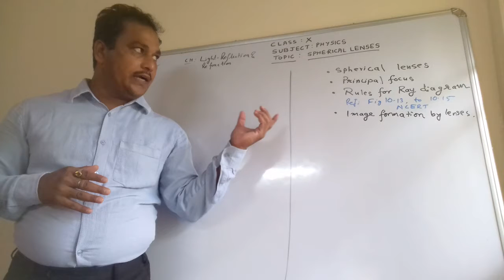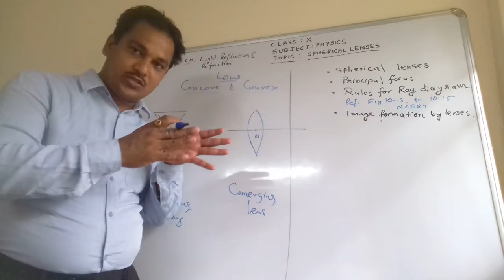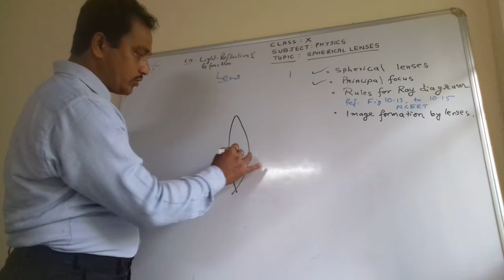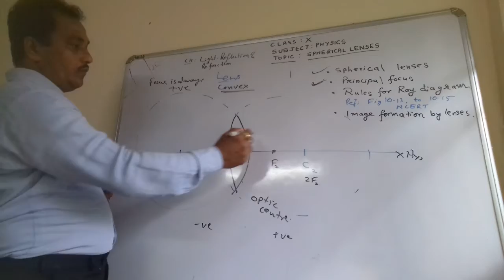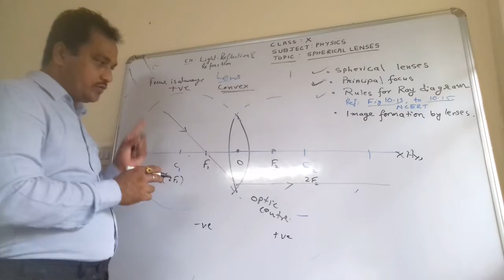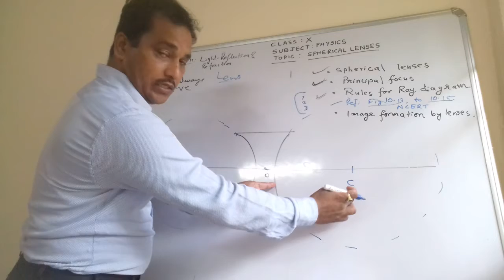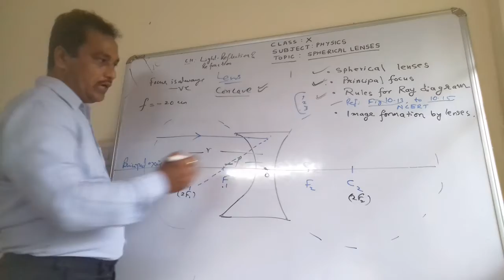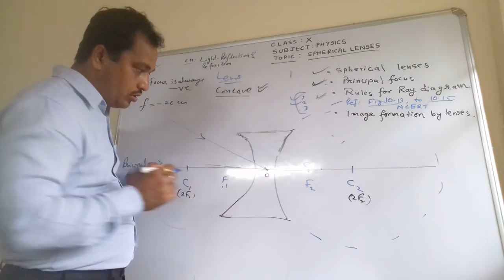Spherical lenses; Class X (Physics )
Spherical lenses, Principal focus , Rules for Ray diagram applicable to concave lens and convex lenses.